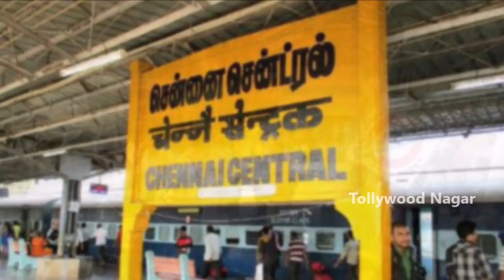Police Caught 1000 Kgs Dog Meat At Chennai Egmore Railway Station | Tollywood Nagar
Hey guys!